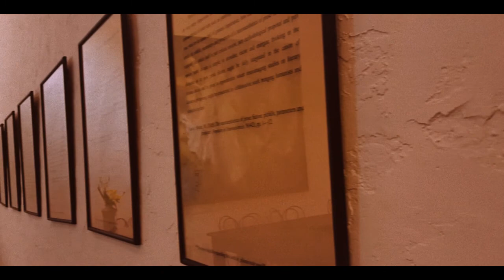PINTO ART MUSEUM with friends!!! (Philippines) | Aira Ignacio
Pinto Art Museum is located at Antipolo, Rizal, a must visit place for everyone to see. It is a Santorini inspired place having white color almost everywhere, and also it is surrounded by nature which is good for relaxation plus it is really quiet there so why not enjoy the art while having a peaceful mind and heart.

Didn't film some of the displays there 'coz I am appreciating the art and I want you to see it yourself because it is really beautiful and very amazing, so please go there if you have time. ☺